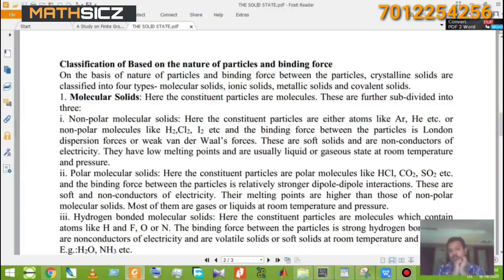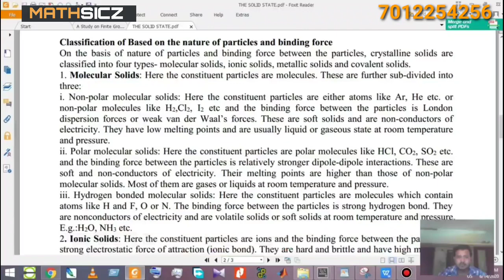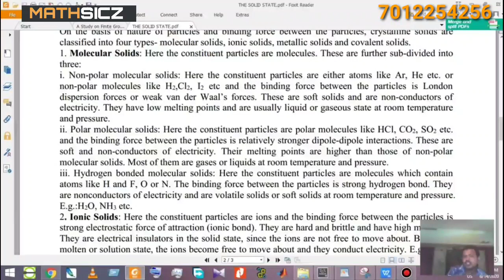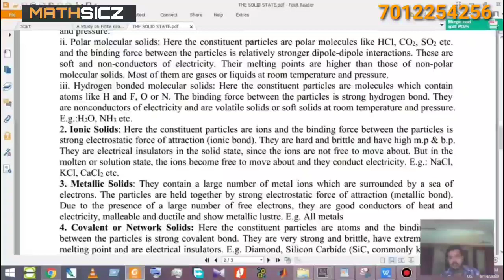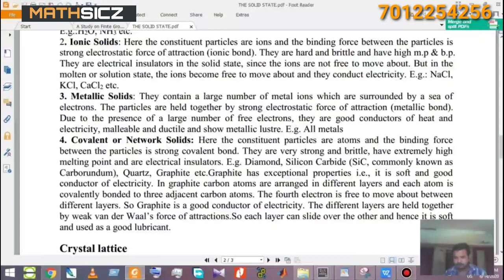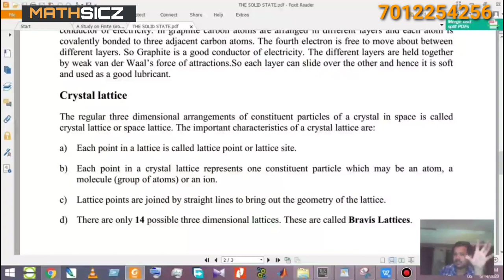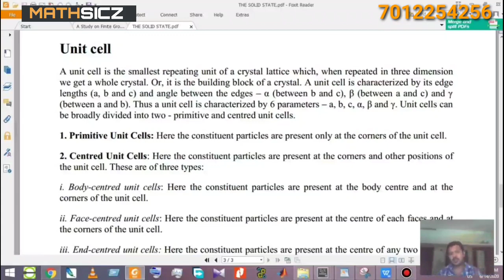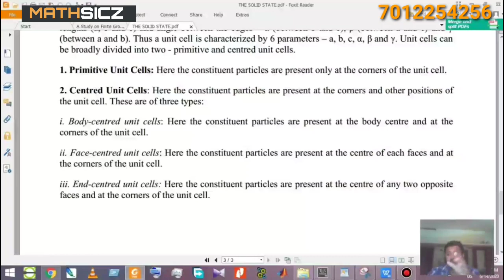PLUS 2 CHEMISTRY,SOLID STATE,IN MALAYALAM & ENGLISH PART 2 BY HARIKRISHNA